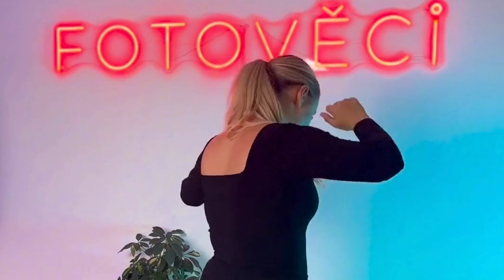Porovnávačka všech otočných podstavců, které máme na e-shopu🥳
V dnešním videu se podíváme na všechny otočné podstavce, které aktuálně nabízíme na našem e-shopu fotoveci.cz 📸
🌍 Spojte se s námi:

🔗Odkaz na 360° Otočný Podstavec na Stůl se Semišem / Zrcadlem 8kg
🔗Odkaz na 360° Velkokapacitní Otočný Podstavec Stativ Foto Video 100kg Průměr 30cm Výběr Variant
🔗Odkaz na 360° Velkokapacitní Otočný Podstavec Rotační Platforma Stativ Foto Video s Nosnosti 100kg Průměr 60cm